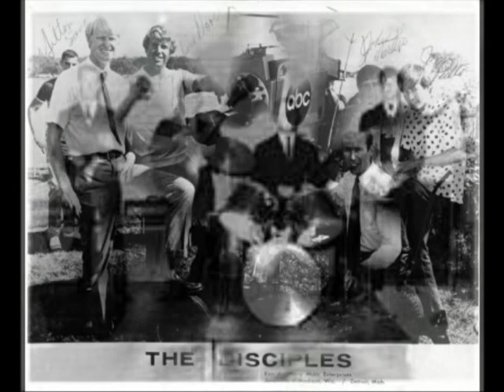The Disciples - Only The Blind Can See (1966)